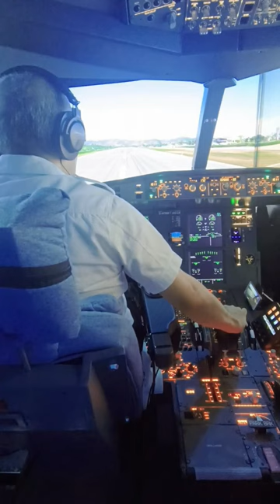DIY a320 Home Cockpit - RNAV Landing at Labuan Bajo Near Komodo Dragon Island Icao: WATO